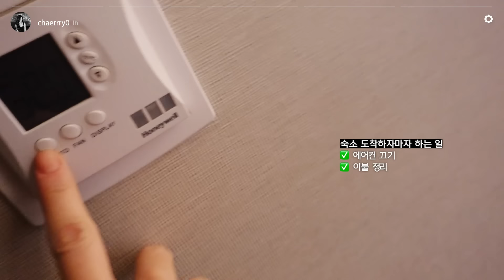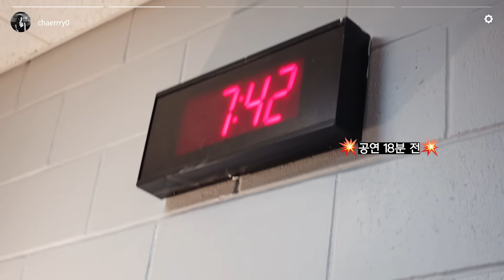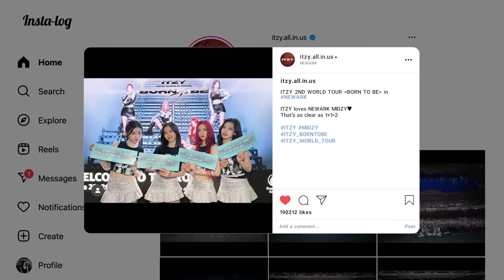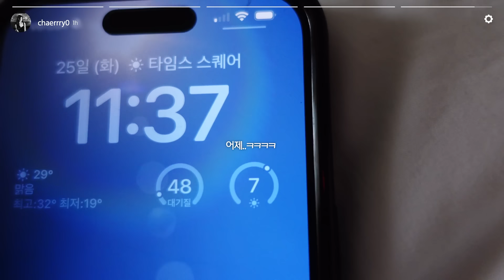[Insta-LOG] EP22 CHAERYEONG NEWARK | ITZY 2ND WORLD TOUR 'BORN TO BE'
Filmed at Prudential Center, Newark, New Jersey